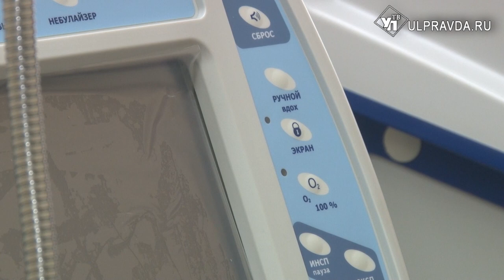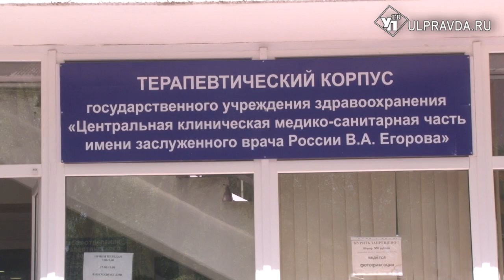В Ульяновск прибыли новые аппараты искусственной вентиляции легких